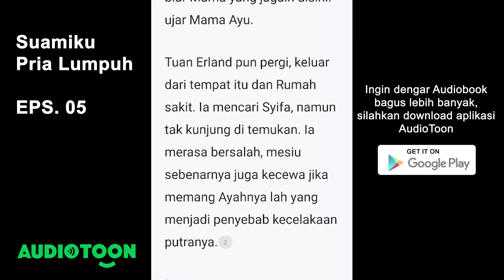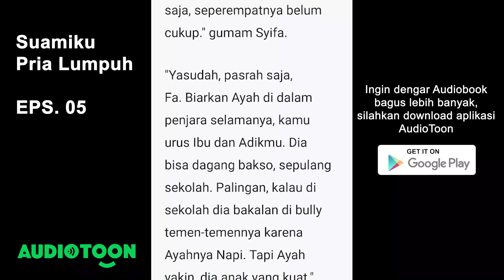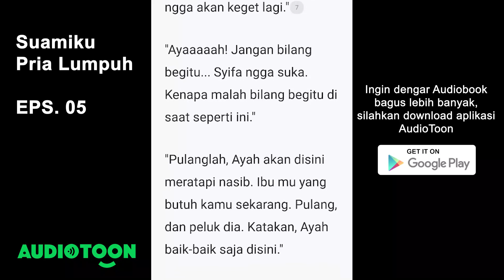Suamiku Pria Lumpuh EPS 05 | Berusaha Ikhlas Dengan Keadaan | Audiotoon Indonesia